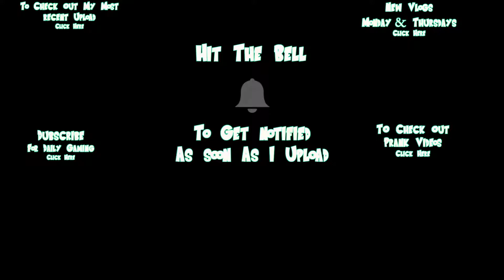PREMIUM CHEST MARKSMAN DEADSHOT ON FIRST TRY!?!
OMG this was amazing My First ever premium Chest Opening I get a freaking MARKSMAN DEADSHOT ! Im SO Excited! I Couldn't imagine if it ws the legendary batman lol New Video Tomorrow 4 pm Central Time!